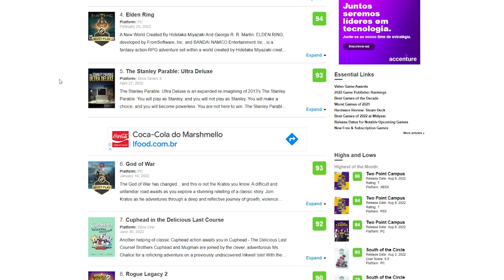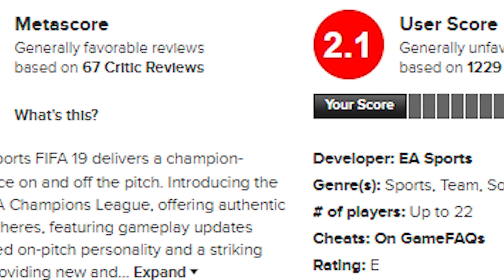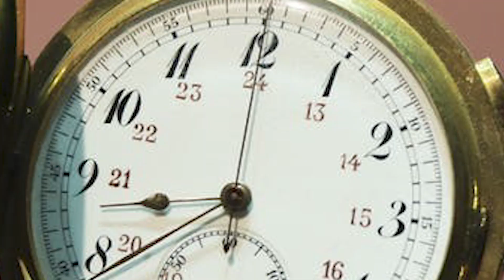A INFLUÊNCIA das NOTAS nos GAMES - ENTENDA O CASO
Nesse breve vídeo abordaremos sobre a influência que sites como METACRITIC e outros, trazem para o mercado de games em um contexto geral, impulsionando muito as vendas..